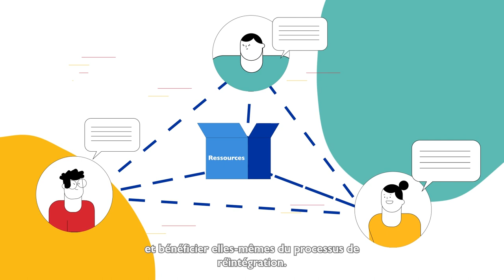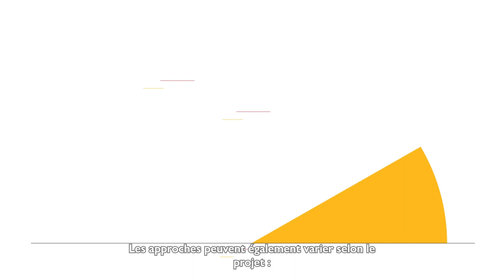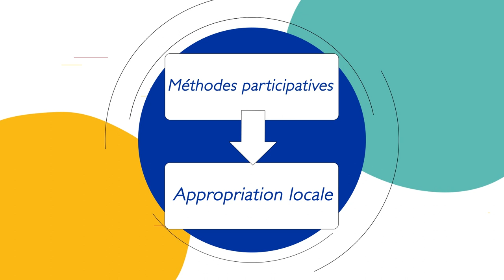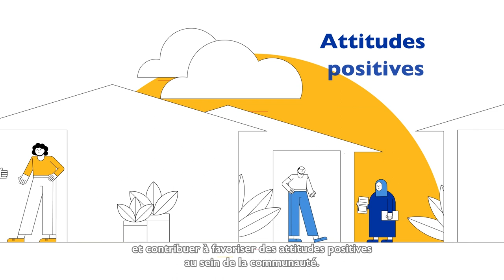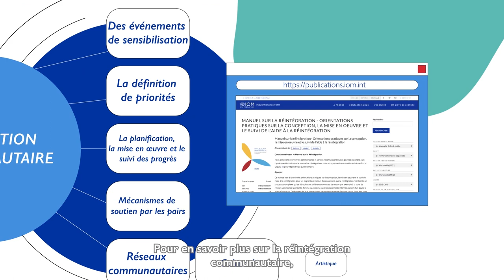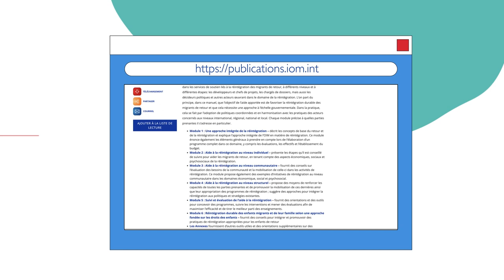Réintégration au niveau communautaire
Comment mettre en place un projet de réintégration communautaire efficace ?

La durabilité de la réintégration des migrants de retour est fortement liée aux communautés dans lesquelles ils retournent. Mais lorsque les communautés ne sont pas en mesure de fournir soutien et protection, l'expérience de retour peut être un facteur de risque tant pour la communauté que pour les migrants de retour.

Pour en savoir plus, consultez le Manuel sur la réintégration de l'OIM